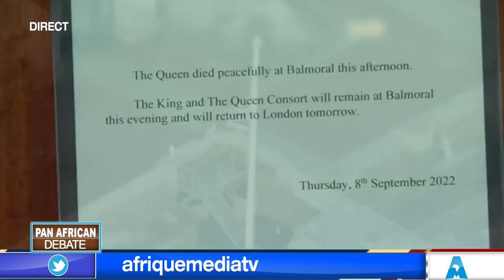CAMEROON CAN LIONS WIN THE WORLD CUP 2022 IN QATAR